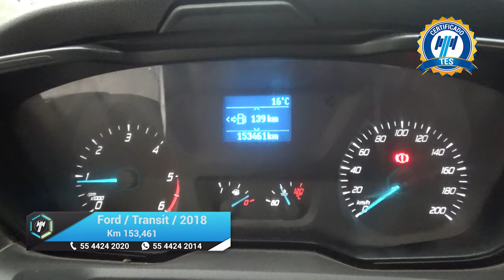Ford / Transit Pasajeros / 2018 - 17372